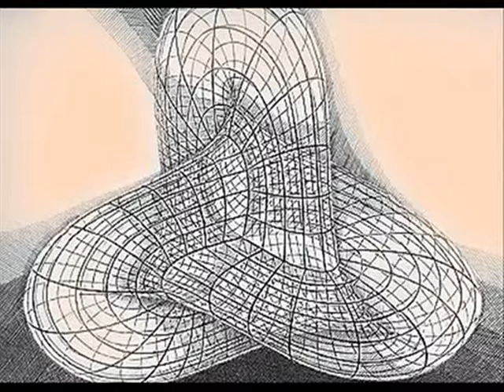MATH ART 1